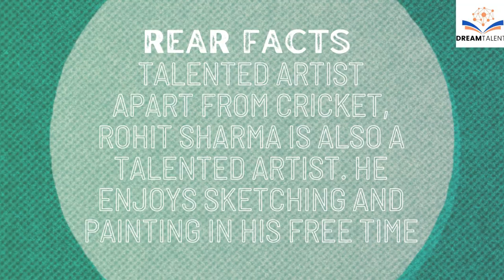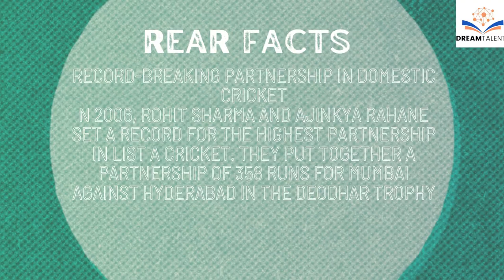Rohit Sharma -Indian Cricketer(Hit Man)